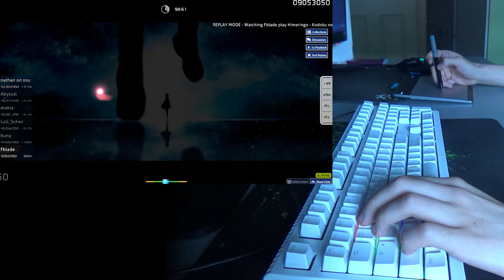Fblade plays osu! Himeringo - Kodoku no Kakurenbo [Horror]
going on a vacation soon so probably no video for another 2 weeks